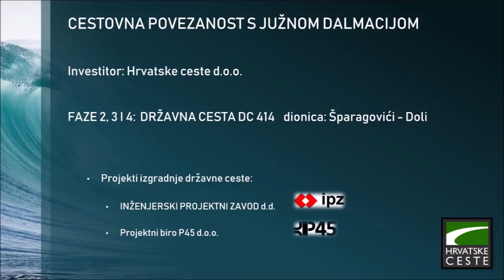Pelješki most i pristupne ceste - 3D vizualizacija